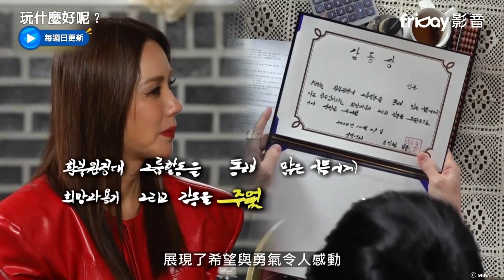獨播《玩什麼好呢？》67_退貨遠征隊領獎時間_friDay影音每周跟播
《無限挑戰》金泰浩PD全新企劃！與大神劉在錫黃金組合再合體，要百無禁忌玩好玩滿、挑戰極限大鬧翻天！；「國民MC」劉在錫在繁忙的日程中珍貴的假日，總會詢問今天「玩什麼好呢？」，於是《無限挑戰》PD金泰浩玩心大起，要讓大神玩個過癮！；是個充滿歡樂和挑戰的綜藝節目。